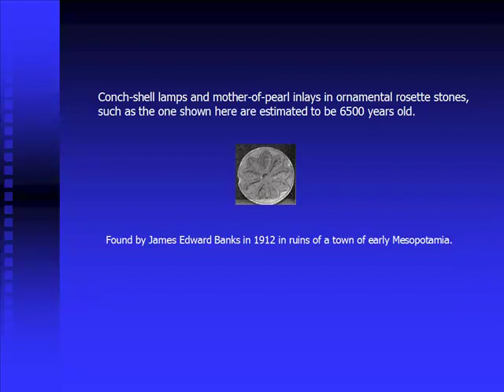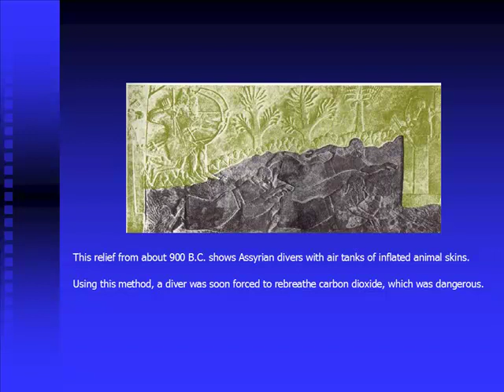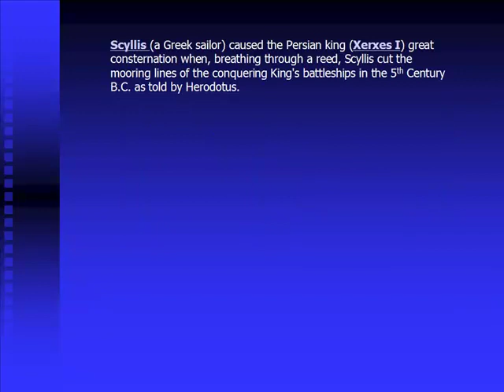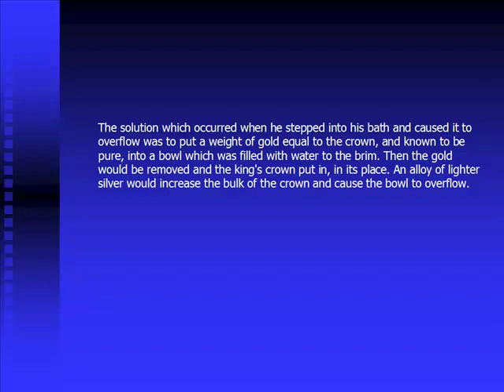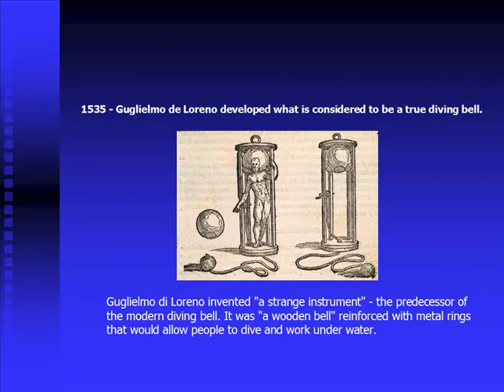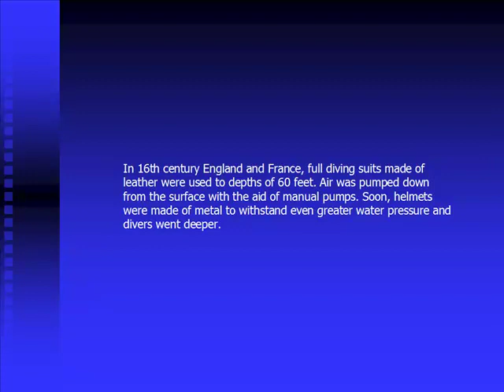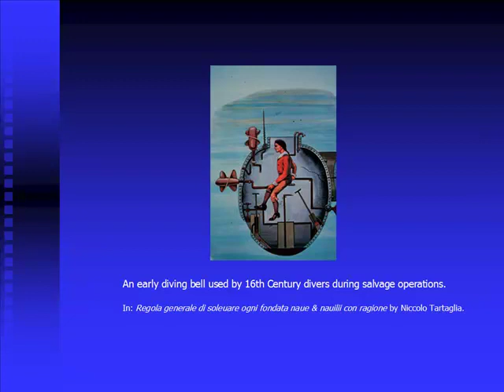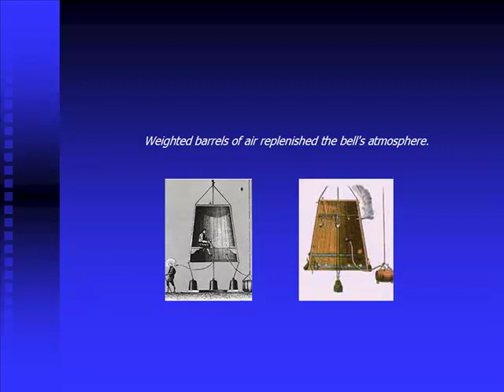Scuba History 1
Beginning in ancient times, man strived to dive.